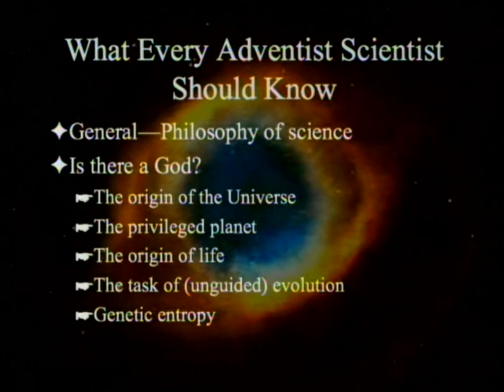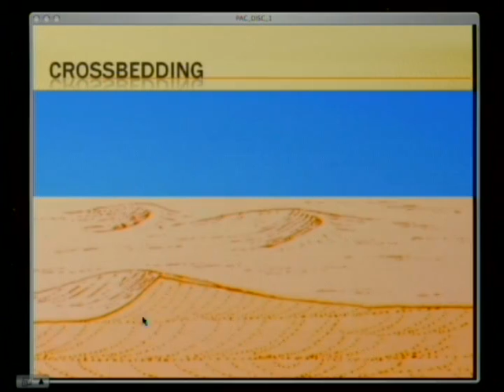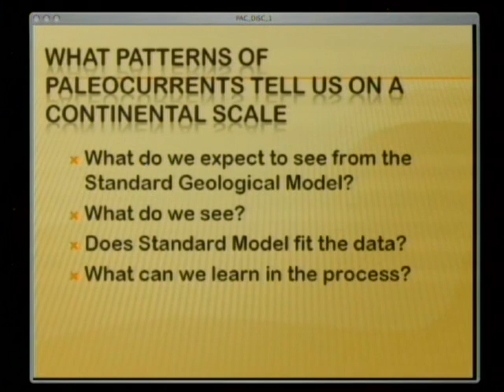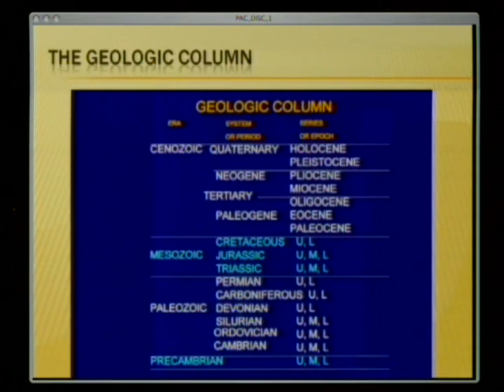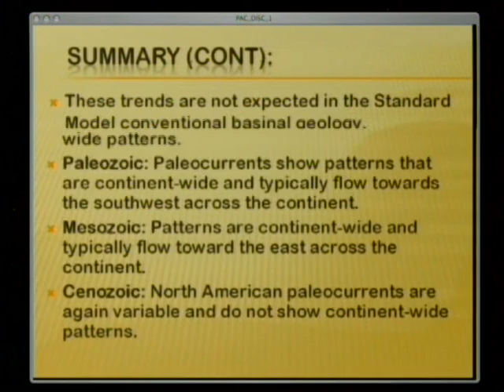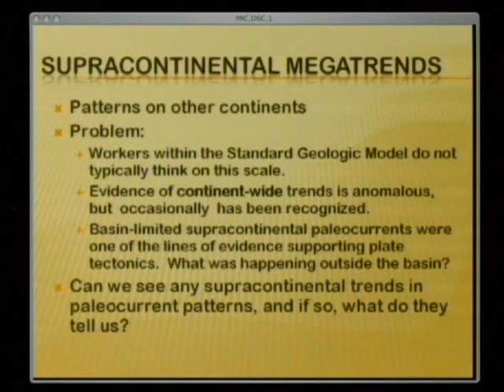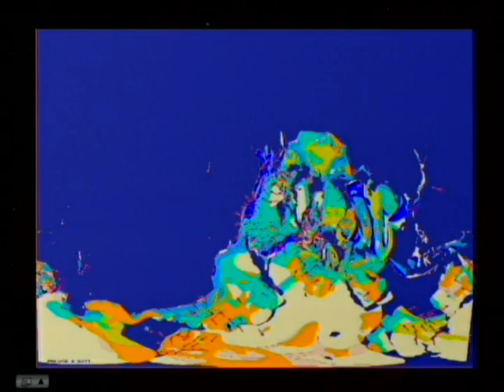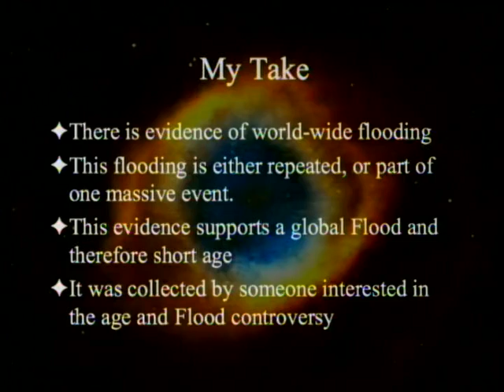What Every Adventist Scientist Should Know: Paleocurrents 6-21-2014 by Paul Giem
We continue a series on What Every Adventist Scientist Should Know.  This fifteenth week we discuss evidence for directional currents found in rocks, known as paleocurrents; research Arthur Chadwick has done and coordinated regarding continent-wide flooding.